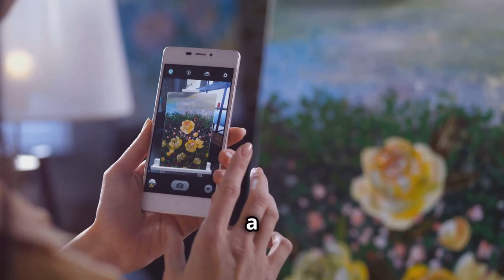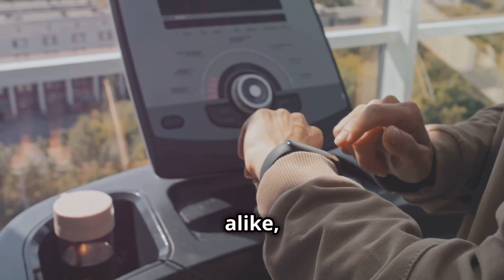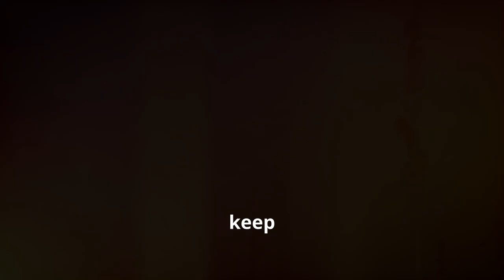Apple's 2024 Holiday Lineup: AI-Powered Gadgets & More! [2024 July 25]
While the dates listed here are not always concrete, they are based on the most recent rumors and information that we have. This guide is updated regularly, and it is the go-to place to see every Apple product that's on the horizon at a glance. For more detailed information, make sure to click on the included links to visit our individual product roundups.

2025 Mac Refreshes

M4 Mac updates will continue into 2025 and will be spread out throughout the year.

MacBook Air - Apple plans to refresh the 13-inch and 15-inch MacBook Air models sometime in spring 2025, updating them with M4 chips. Design changes are not expected, with the focus to be on the chip refresh. Spring 2025 ranges from March 20 to June 20.

Mac Studio - The Mac Studio was updated with M2 Max and M2 Ultra chips in June 2023, and it sounds like Apple might possibly skip M3 chips in the desktop machine. Current rumors suggest the Mac Studio will be updated in mid-2025, and mid-year updates usually happen around WWDC. The Mac Studio will likely get M4 Max and M4 Ultra chips, keeping in line with the current options.

Mac Pro - Apple plans to update the Mac Pro sometime in late 2025. It will be equipped with the highest-end version of the M4 chip, which is codenamed "Hidra," and it could be either an "Ultra" or "Extreme" M4 chip. The Mac Pro is also expected to support up to 512GB of Unified Memory.

Products With Unknown Release Dates

There are several new products in the works that don't yet have specific release dates associated with them at this time.

Apple TV 4K - A new Apple TV 4K with a faster A16 processor was originally said to be coming in the first half of 2024, but more recent rumors have indicated a launch is not imminent.

AirPods Max - Apple is expected to refresh the AirPods Max with a USB-C port and new colors.

iPad mini 7 - The next iPad mini won't have any design updates, but it could have an upgraded A-series chip and new front and rear cameras.

Low-cost iPad - Apple is working on an 11th-generation iPad with a faster chip and support for Wi-Fi 6E.

Home Hub Device - Rumors suggest Apple is working on a smart home display that would serve as a central hub for controlling smart home products, and it could launch as soon as 2024.

New Display - There have been multiple rumours of a Pro Display XDR successor, but there's no word on when an update might come.

OUTLINE:
00:00:00 - What to Expect This Holiday Season
00:00:50 - Evolutionary Upgrades or Revolutionary Leaps?
00:02:04 - Apple Watch, AirPods, and a Surprise or Two?
00:03:12 - How Apple Plans to Integrate Smarter Features
00:04:25 - Release Dates, Pre-Orders, and Potential Holiday Deals